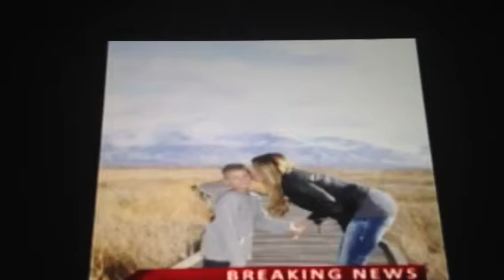Quadruple murder- suicide pt1.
Utah police officer kills 4 family members , self in Spanish Fork murder-suicide